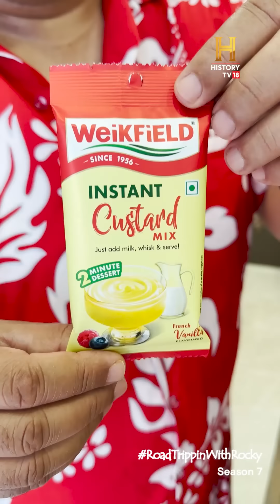Best Cashews in the world? | Kollam | RoadTrippinwithRocky S7 | D03V03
Rocky checks out Kollam Cashews, are they as good as people claim they are? Many qualities and gradings of Cashews later a final conclusion is made! Is the Kollam cashew the best in the world??? Find out!

[Partnered] कोल्लम के काजू दुनिया भर में मशहूर हैं। जानिए रॉकी के साथ कि क्या स्पेशल है इन काजू में। RoadTrippinWithRocky S7 Co Powered by @weikfield7618#Weikfield HealthyCooking DessertDelight Foodie Kerala Kollam @RockyEatsYT